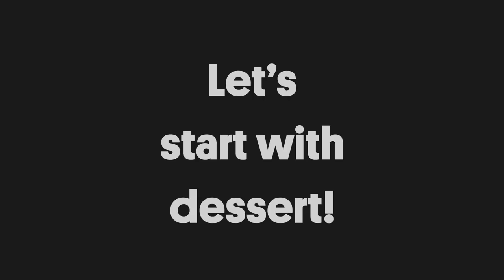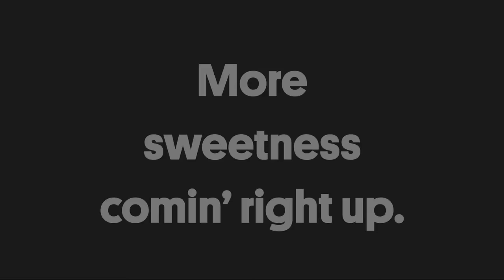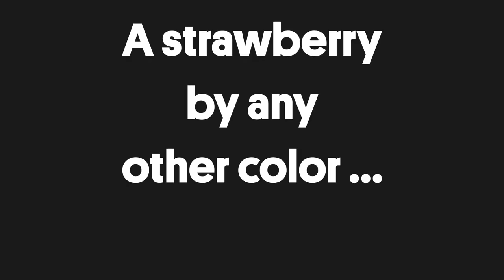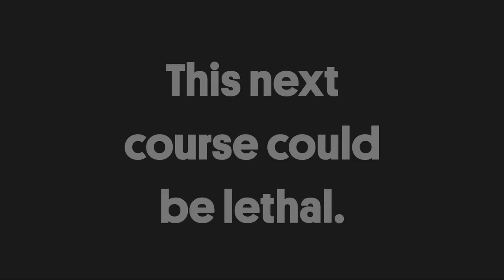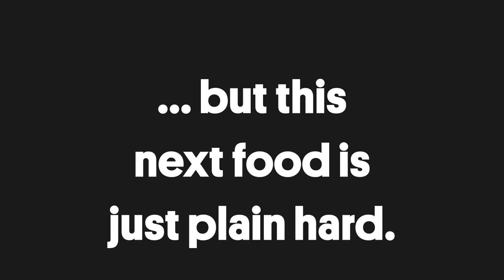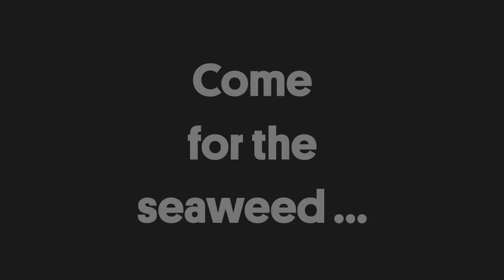Seven Stories That’ll Leave You Craving Japanese Food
In this reel, we’re serving a smorgasbord of Japanese delights. From deep-fried maple leaves to a (safely prepared) poisonous puffer fish, this is a feast you shouldn’t miss. Hope you’re hungry!